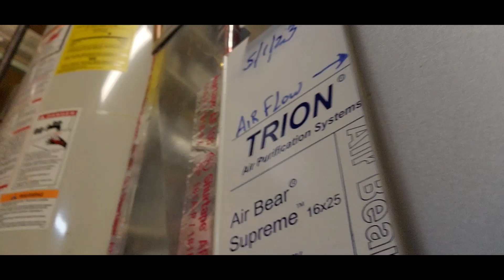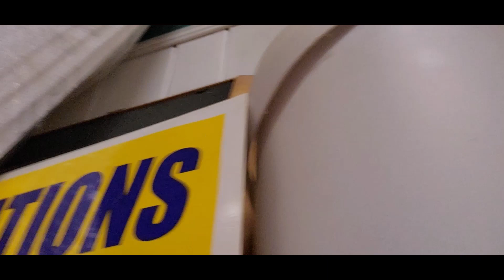Riding with the Robot Vacuum - 8/21/23 (Part 1)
This is my riding with the robot vacuum